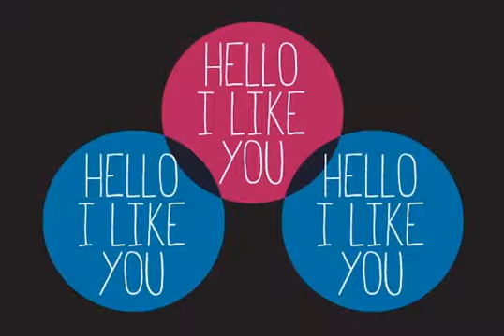Hello I Like You Font Download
Download Hello I Like You Font

Hello I Like You was designed by Cindy Kinash. This is a hand drawn font, light and tall. Hello I Like You is fun, casual and works great for any of your design needs.